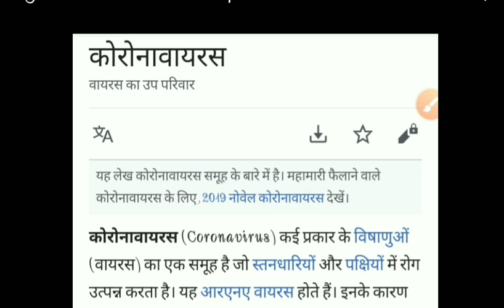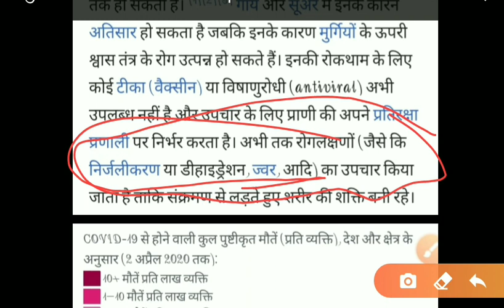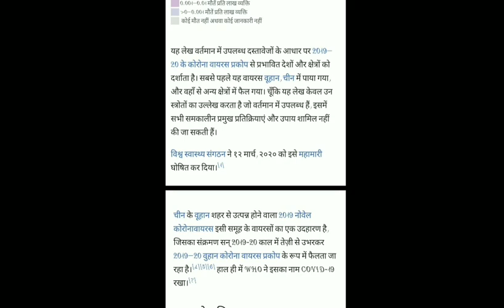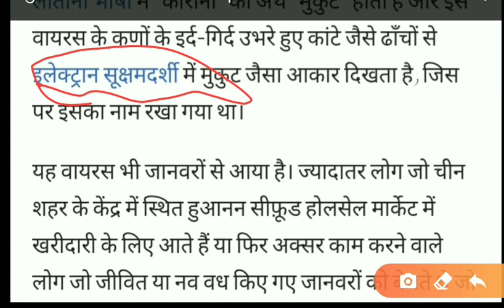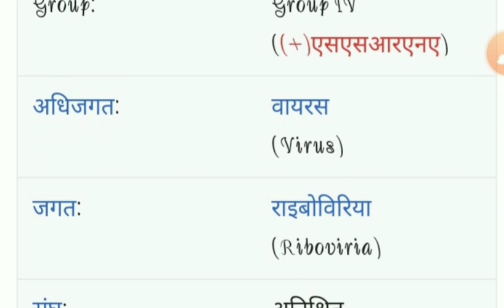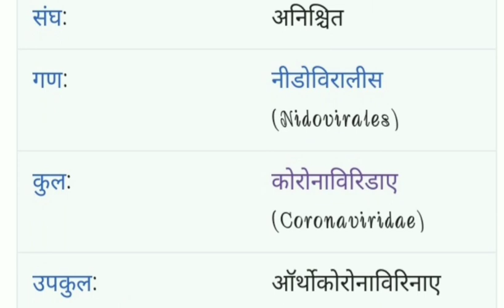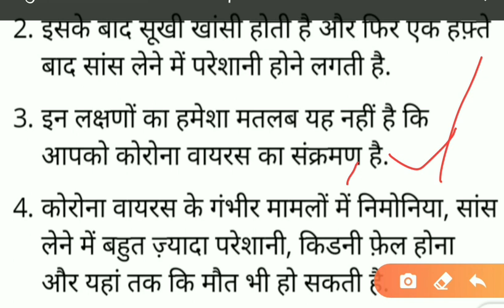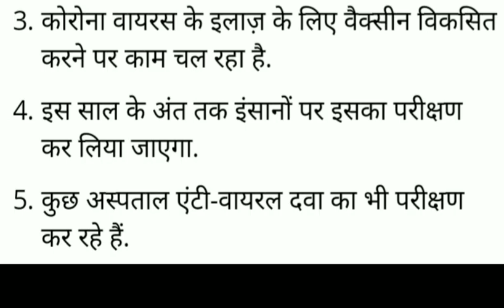What is corona.. full dna test..By rahul mishra..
Fight from corona...Full details of  virus..Nd situation of present time..